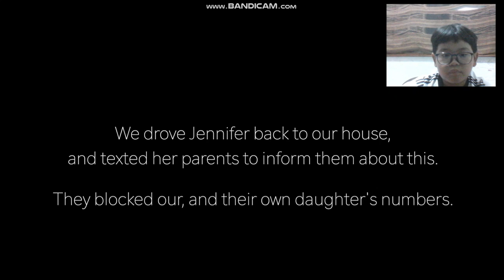react life of luxury part 2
melas